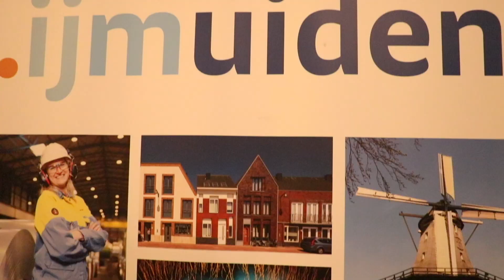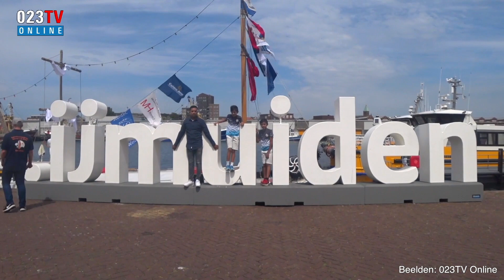Duurzaam Velsen | Groene recreatie & Mobiliteit (4/4)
Het laatste deel van de dag van Duurzaamheid speelde zich af in het kerkje aan de Helmstraat waar tegenwoordig CityMarketing zit gevestigd.

We willen van Velsen een gemeente maken waarin iedereen zich betrokken en thuis voelt. We hebben in Velsen ontzettend veel natuur, heel veel groen.  Dit betekent dat we de openbare ruimte in onze gemeente dan ook zo moeten inrichten dat inwoners er samen (veilig) gebruik van kunnen en willen maken.